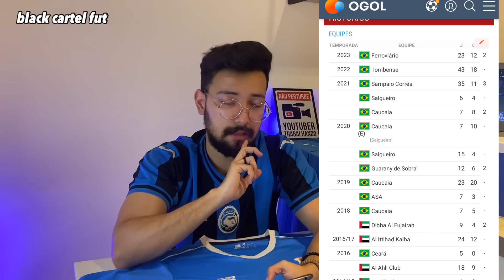🔵😱BOMBA: EX-PAYSANSU CHEGANDO NO REMO? INDICAÇÃO DO TREINADOR PODE VIR?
Clique abaixo e vire um MEMBRO Do Black Cartel Fut

🔵🤔 Boa no Remo?